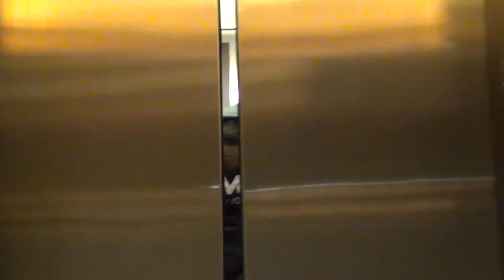ARMONIE MAN-5 PEOPLE SHORT OF 6 DEEP